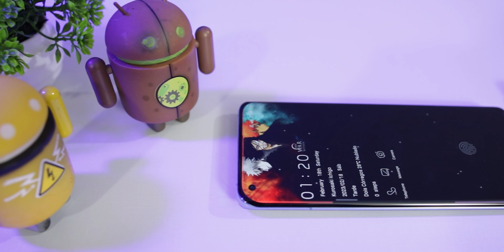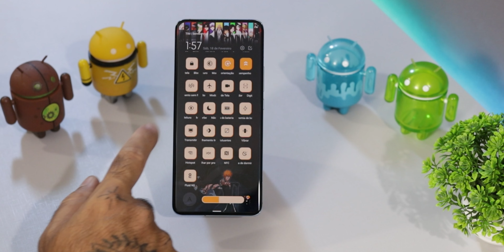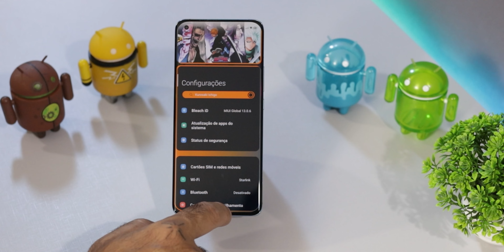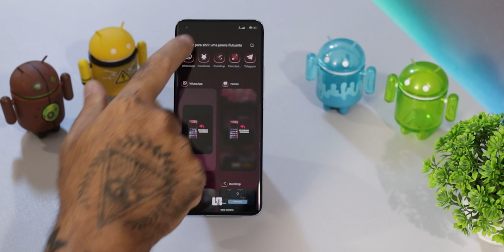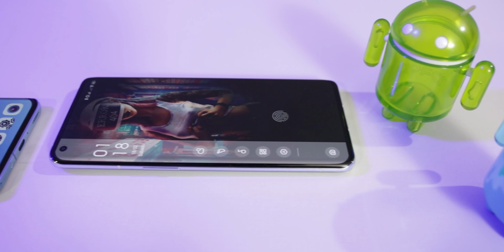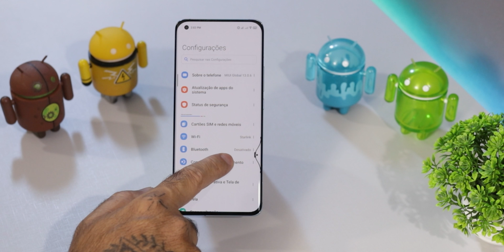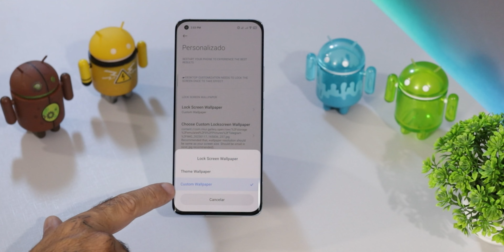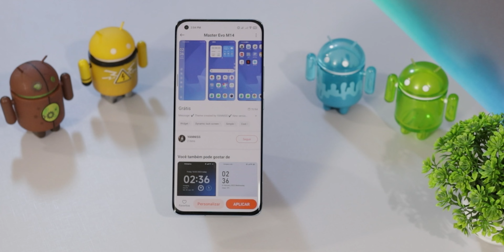TOP 3 TEMAS QUE VAI MUDAR SEU XIAOMI E DEIXAR ELE INCRÍVEL - Melhores TEMAS MIUI 13 / 14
Os Melhores temas para deixar seu aparelho da Xiaomi em outro nível
Xiaomi
temas MIUI
Pocophone
miui12.5
Mi launcher
Xiaomi Mi 11
Redmi
Xiaomi Mi 12 Ultra
Pocophone X4
Poco launcher
Miui 13
Miui 14

DEIXE SEU LIKE: 00:00
CHAMADA: 00:15
BLEACH V12.5: 00:45
DVRKZERO II: 02:54
Master Evo M14: 04:46

⇊⇊⇊ REDES SOCIAS ⇊⇊⇊